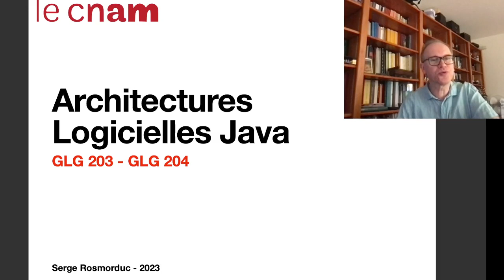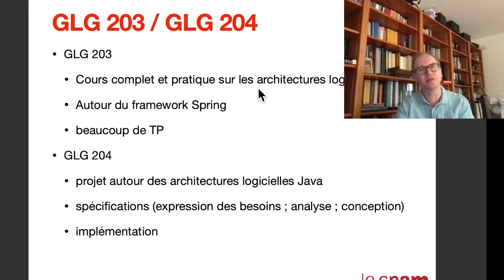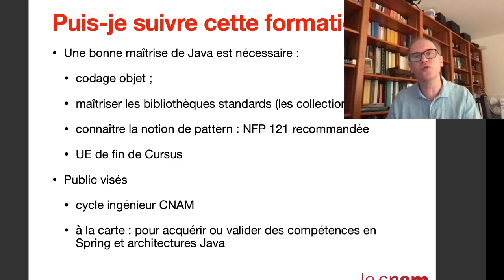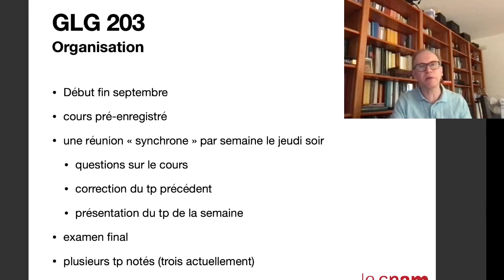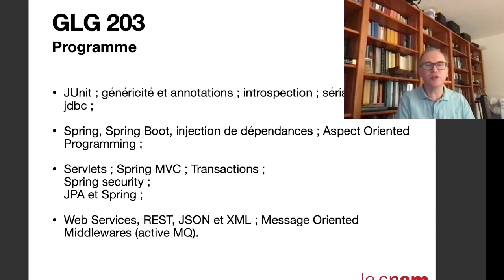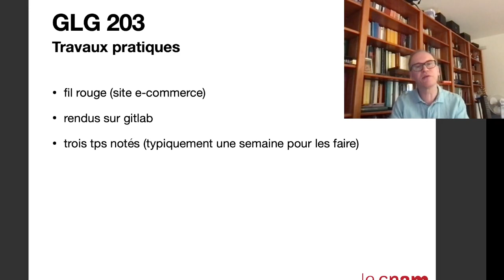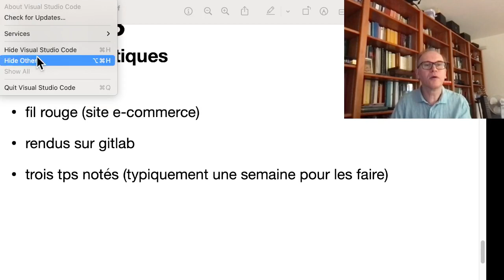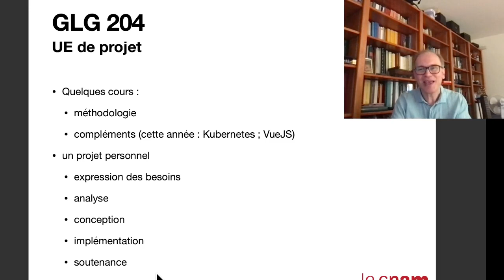Cnam, cours "Architecture Logicielles Java"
Présentation des Unités d'Enseignement GLG 203 et GLG 204, "Architectures Logicielles Java", dont je suis le responsable au Conservatoire National des Arts et Métiers.

Ces deux cours (niveau M2) présentent les architectures java à travers le framework Spring ; ce sont des UEs à la fois théoriques et pratiques. En GLG 203, le cours s'appuie sur une séquence de TP présentant un logiciel complet ; en GLG 204, l'auditrice ou l'auditeur est amené à concevoir et développer un projet complet.